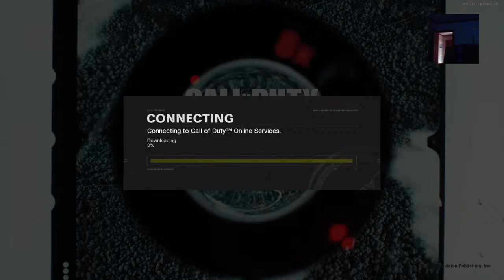Wewo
my vids

videos are on gaming i may do a vlog